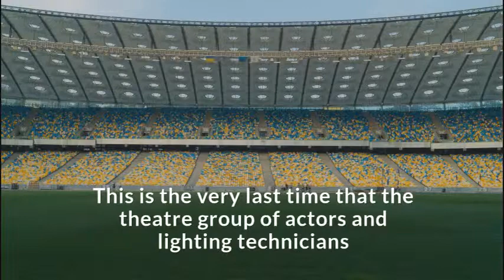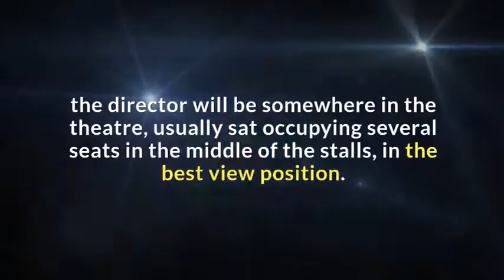Theatre Photography Top Tips from Pascal Molliere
Having been a professional theater photographer for the best part of 20 years, I wanted to talk about how best to approach photographing the theater and the performing arts and to try to pass on some of the skills I’ve learned along the way.

So this blog post is designed to educate, inspire and inform and I’m going to talk about how I approach every different type of job.